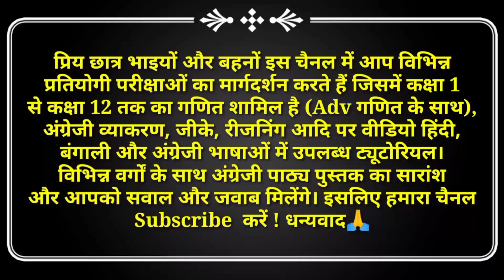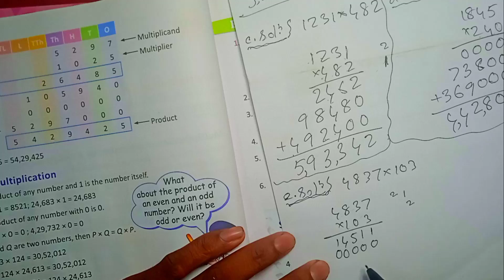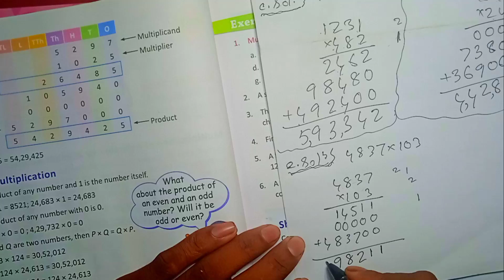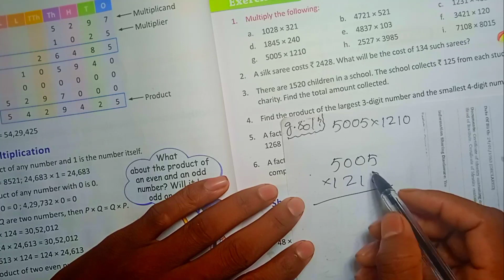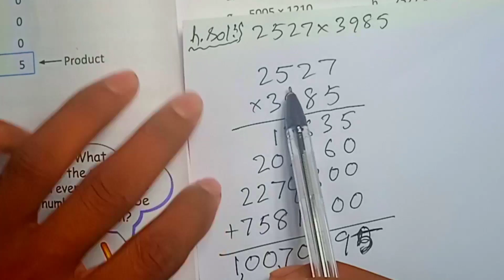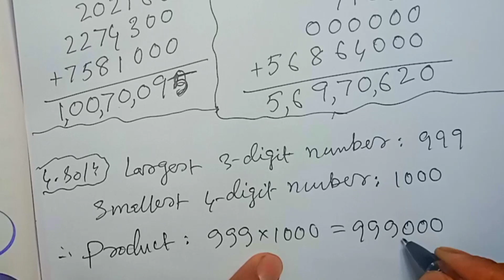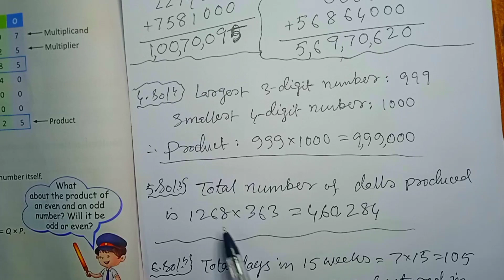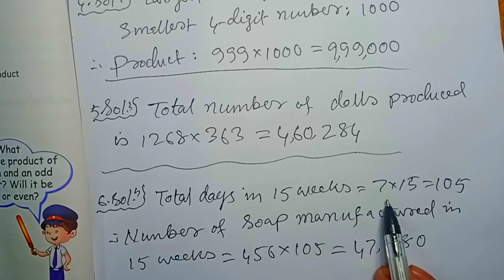Class 5 Maths Xpress Exercise 2.2 | Multiplication | Properties of Multiplication